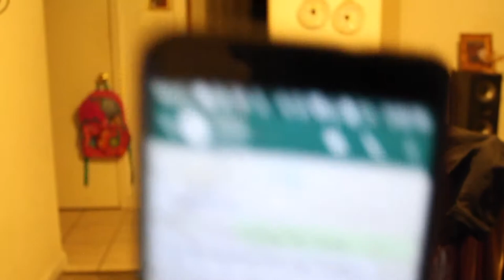TEXTING ANOTHER GIRL PRANK GONE WRONG 😬 ALMOST GO STABBED